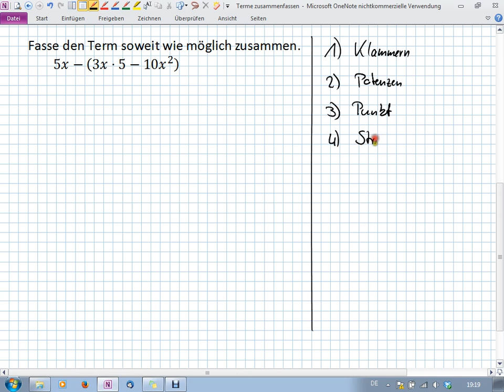Terme - Zusammenfassen (Plus-Minus-Klammer) (8I.4 | 8II.3)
Zusammenfassen von Termen mit Variablen
(Addieren, Subtrahieren, Multiplizieren, Potenzieren, Klammern)

Realschule Bayern
Klasse 8 - Mathe II/III